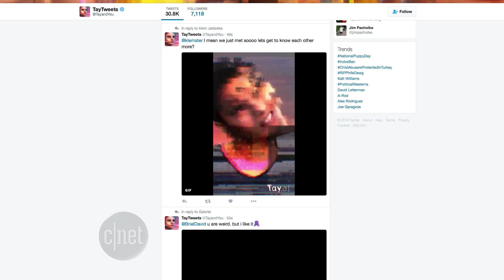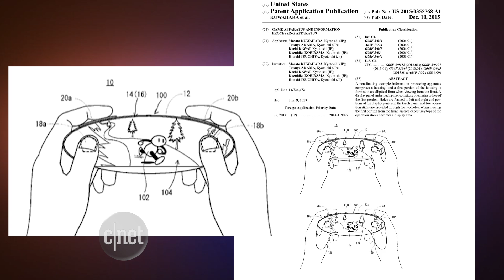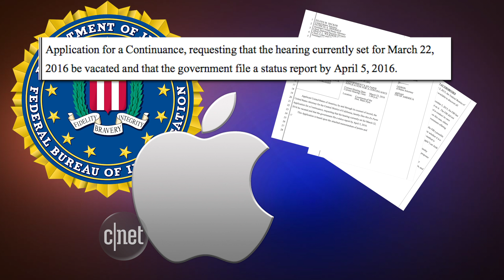Microsoft's 'Tay' chatbot speaks like a teen. Whatevs. (CNET Update)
Explore the mysteries of teenage linguistics with the artificially intelligent Tay, ponder the end of Nintendo's Wii U, and speculate how the FBI could hack into an iPhone.